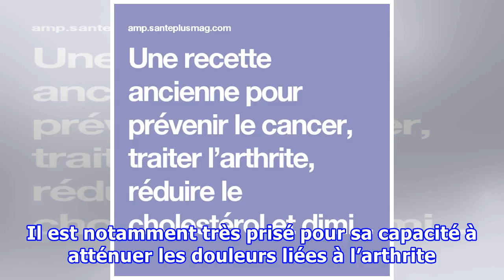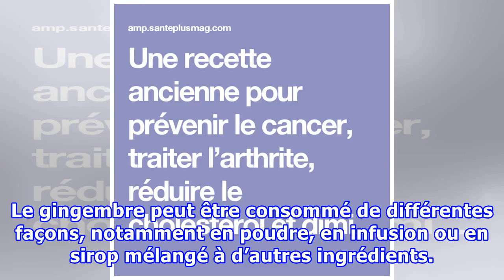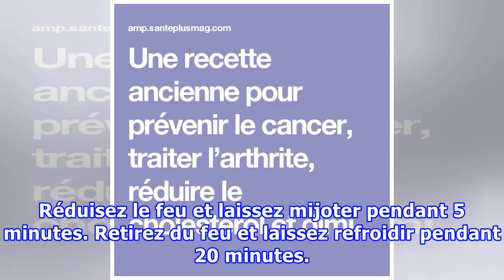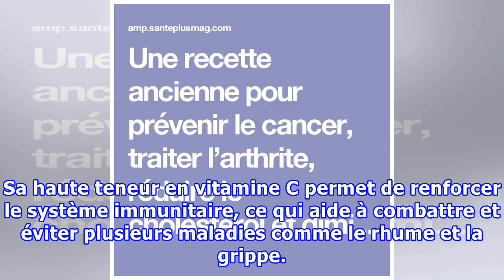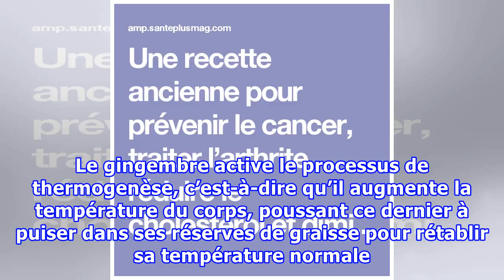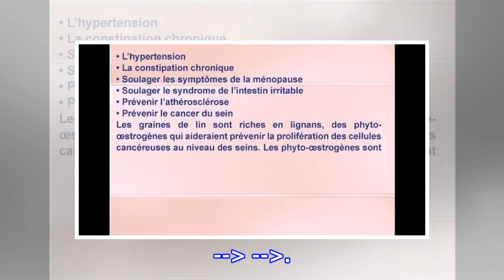Une recette ancienne pour prévenir le cancer, traiter l’arthrite, réduire le cholestérol et diminue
Une recette ancienne pour prévenir le cancer, traiter l’arthrite, réduire le cholestérol et diminuer le taux de sucre sanguin
Le gingembre est une plante aux bienfaits insoupçonnés. Principalement utilisé en cuisine pour relever les plats grâce à son goût exceptionnel, cet aliment est aussi excellent pour la santé. Découvrez cette recette à base de gingembre, facile à préparer, pour soulager plusieurs maux. ADVERTISINGinRead invented by TeadsADVERTISINGinRead invented by Teads Utilisé depuis la nuit des temps en médecine traditionnelle, les vertus du gingembre ne sont plus à prouver. Bien que sont goût distinct ne fass...